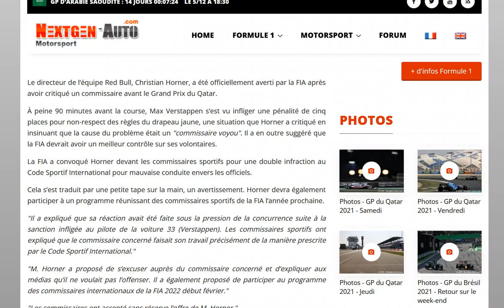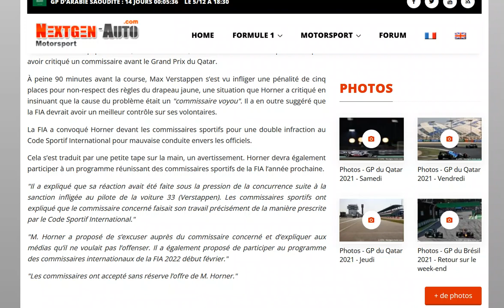Horner reçoit finalement un simple avertissement pour avoir manqué de respect à un commissaire !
Il en fera pas d'autres celui la...